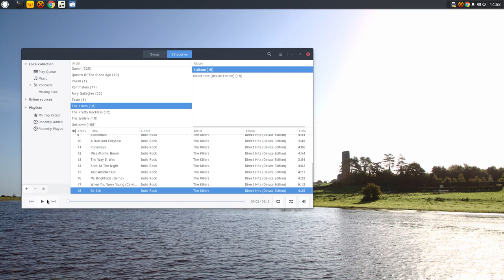Budgie Notifications #1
Very quick video showing the new notifications in Budgie